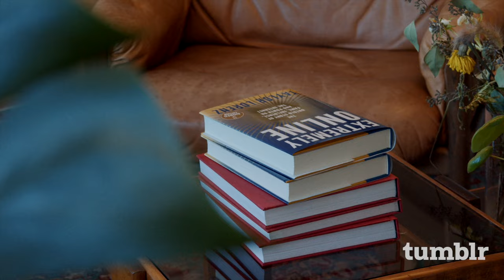Taylor Lorenz at the Automattic NoHo Space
Taylor Lorenz is a technology columnist for The Washington Post’s business section covering online culture and the content creator industry. She was previously a technology reporter for The New York Times business section, The Atlantic, and The Daily Beast. Her writing has appeared in New York Magazine, Rolling Stone, Outside magazine, and more. She is the author of Extremely Online: The Untold Story of Fame, Influence, and Power on the Internet.

We spoke with Taylor about her book and some of the wild and wonderful parts of internet history—including mommy bloggers, anonymity, and, of course, Tumblr.